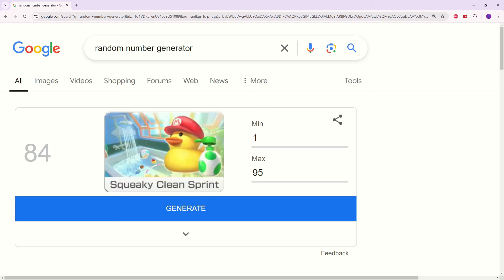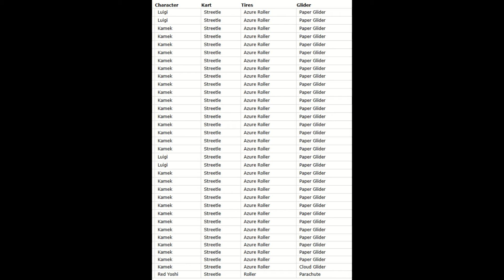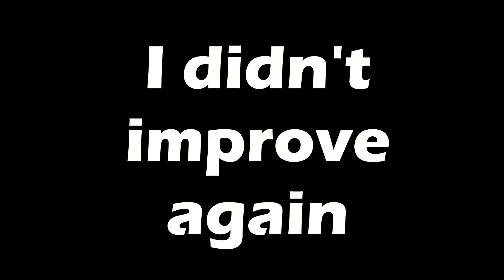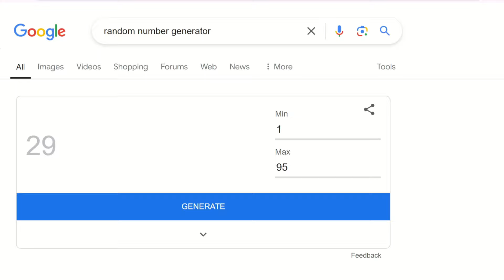Squeaky Clean Sprint: Track of Bidet [32]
a bathroom, man.